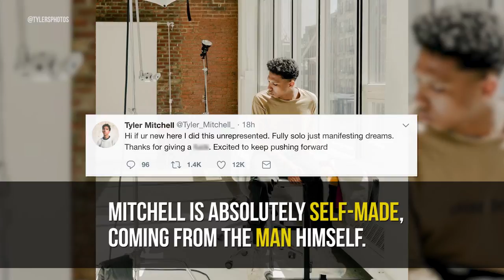5 Facts About Tyler Mitchell And His Beyoncé Vogue Cover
Tyler Mitchell — He’s the 23-year-old photographer you’ve been hearing so much about. Yes, he’s the first African-American to shoot the cover of Vogue. And yes, that historic cover was with the one and only Beyoncé.